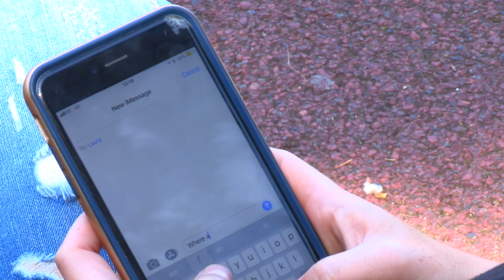Stop Deaf Hate Crime